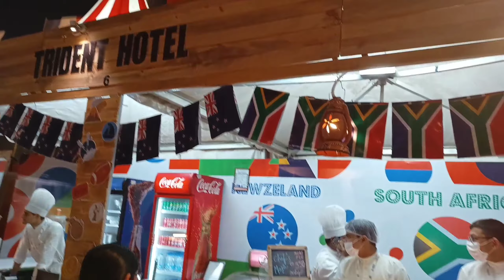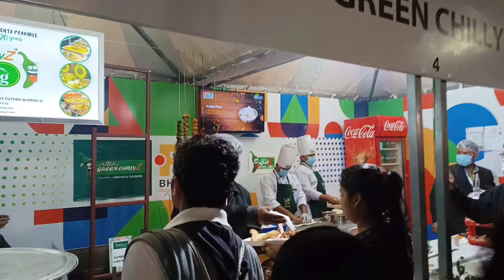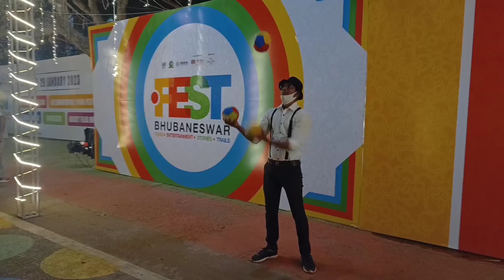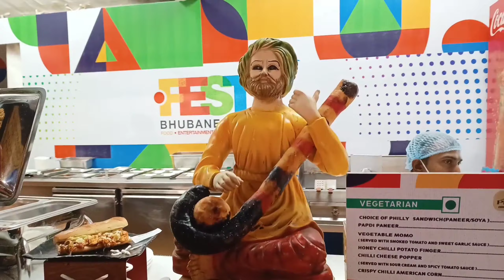Dot • Fest BBSR, Ekamra haat Exhibition Ground 😍 Unlimited Food, Marketing & Masti 😜 | Swati Vlog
Congratulations for watching the video 🎉🎊.

⚠️ *ANTI-PIRACY WARNING* ⚠️This content is Copyright to Swati Rasoi. Legal action will be taken against those who violate the copyright of the following material presented !
2023 @ All copyrights reserved with Swati Rasoi Vlogs 🎐.